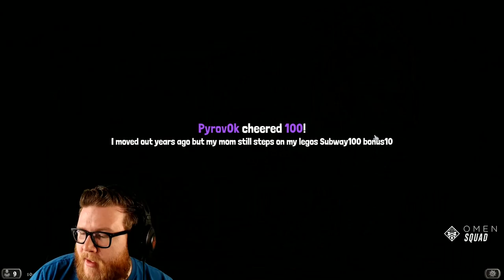GNOMEBLITERATING EVERYTHING in Tombs of Terror Heroic Wing 2! | Hearthstone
Archmage Vargoth + Electra Stormsurge + Gnomebliterator = Fun.

Adventure | Hearthstone | GNOMEBLITERATING EVERYTHING in Tombs of Terror Heroic Wing 2!